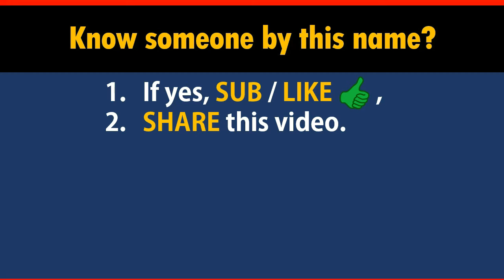How to Say Your Name GOLDBERG in Chinese?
*Formal* Chinese translation of your name GOLDBERG. This video shows how native Chinese speakers pronounce and write it (the stroke sequence in Chinese).

-- topic suggestion
-- constructive feedback
-- quick questions